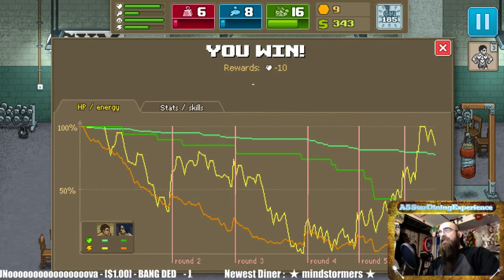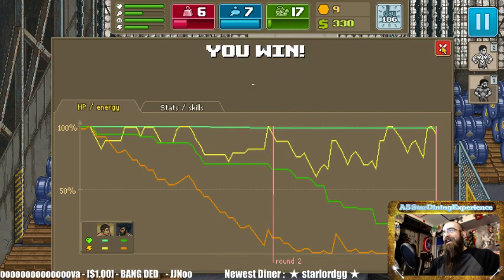Punch Club - Way of the Turtle - Let's Play (Par 45)